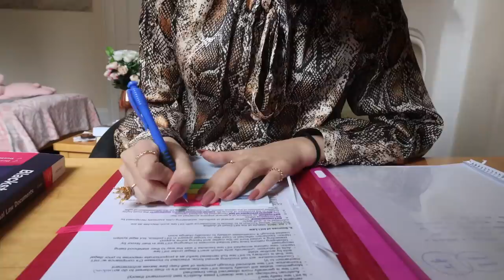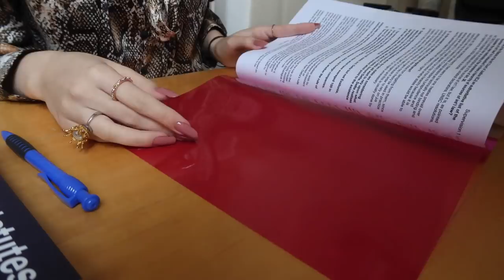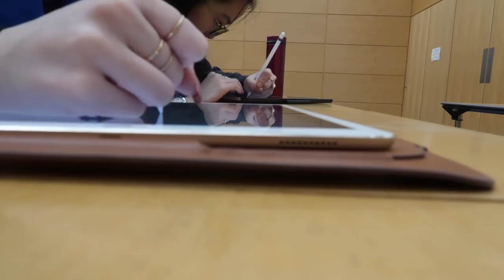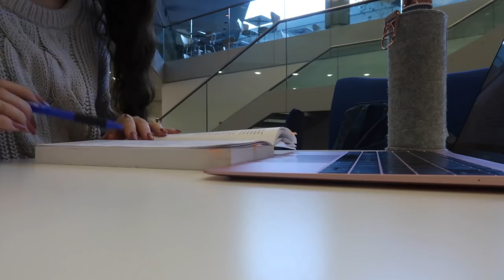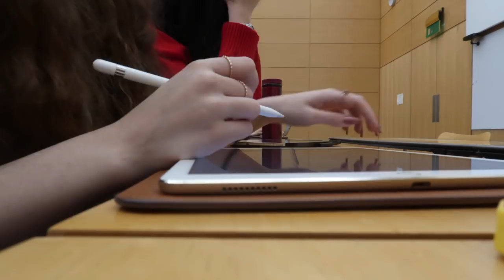CAMBRIDGE VLOG 18 | LOTS OF READING & MCDONALD'S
We’re back to lots of readings and supervisions!

Elena